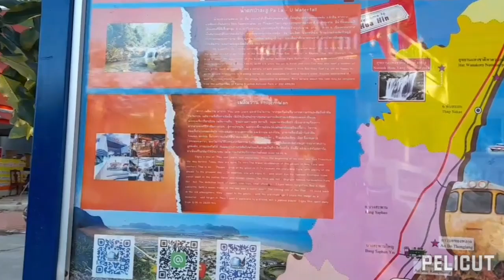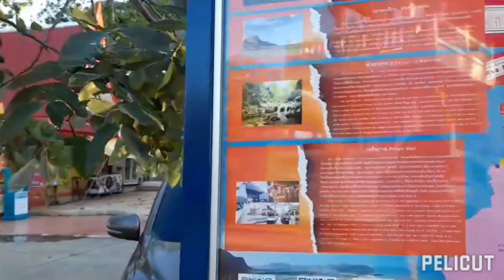มาชมวัดเขาตะเกียบ ลิงที่นี่ก็ไม่เบาเขาว่ามีสามก๊ก ของที่ไว้ท้ายรถจะเกลี้ยงแต่มีสิ่งหนึ่งที่ลิงกลัว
มาชมวัดเขาตะเกียบครับ